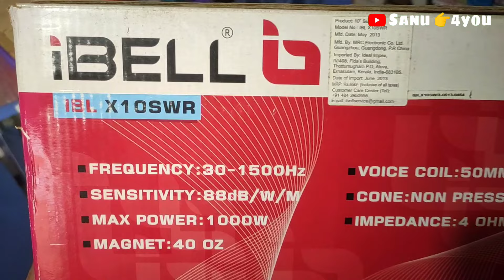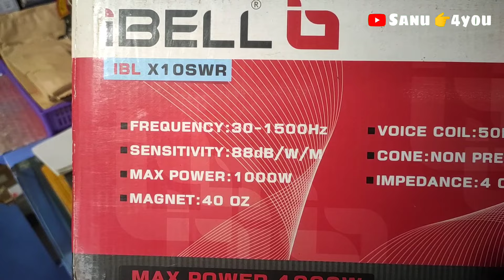I BELL 1000W SUBWOOFER DJ MIX AND CAR SUBWOOFER SPEAKER ₹ 🧲